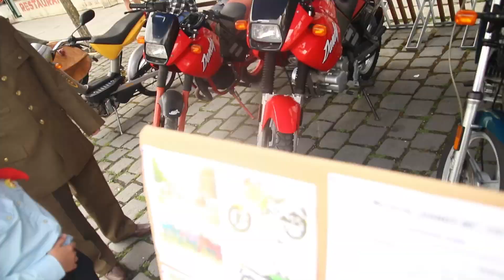JcTED.CZ v terénu! Setkání veteránů ve Vodňanech